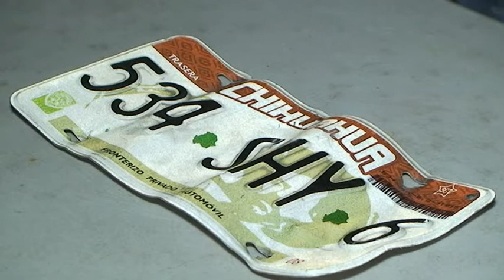Detienen en Cd. Juárez a hombre que tenía en su poder juego de placas con reporte de robo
Agentes de la Secretaría de Seguridad Pública Municipal detuvieron a una persona del sexo masculino,  debido a que éste tenía en su poder un juego de placas para  vehículos que contaban con reporte de robo, esto en hechos ocurridos en la colonia División del Norte.

La detención se registró a las 16:06 horas de ayer en la intersección de las calles Chihuahua y Pascual Orozco  de la colonia antes mencionada,  cuando agentes municipales que realizaban su recorrido de seguridad por el sector, se percataron que un sujeto se mostró muy nervioso al momento en que observó las unidades de la SSPM pasar junto a él.
Por lo que rápidamente los oficiales lo abordaron para realizarle una revisión de rutina, tras la cual le encontraron escondidas entre sus ropas un juego de placas de circulación con numeral 608 SKK 6, con reporte de robo del 8 de Julio del 2011 y una placa con numeral 534 SHY 6, con reporte del 6 de Junio del mismo año, motivo por el cual fue asegurado y puesto  bajo arresto una vez  que no pudo acreditar la propiedad de dichas placas de circulación.
Posteriormente el presunto responsable identificado como Luis Alberto Jiménez de 29 años de edad,  junto con la evidencia asegurada fue presentado ante el juez de barandilla en turno de la Estación de Policía del Distrito Universidad, quien a su vez se encargó de ponerlo a disposición de la autoridad correspondiente para que sea ahí en donde se determinen responsabilidades y le den seguimiento  al caso.